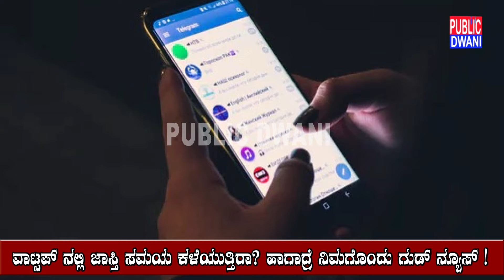Good News For WhatsApp Users || PUBLIC DWANI